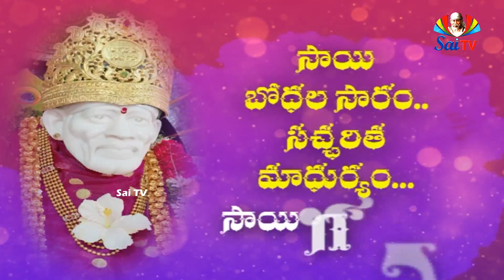Sai Gurukulam Episode 476 II PART - 01 II Speeches of saibaba anilkumar II saitv